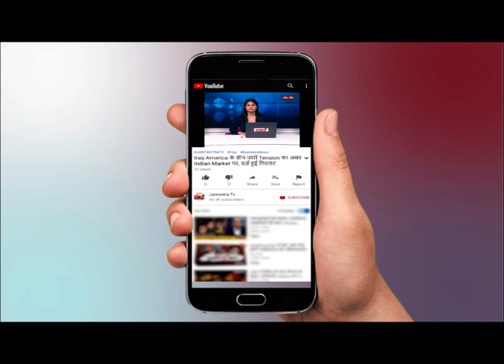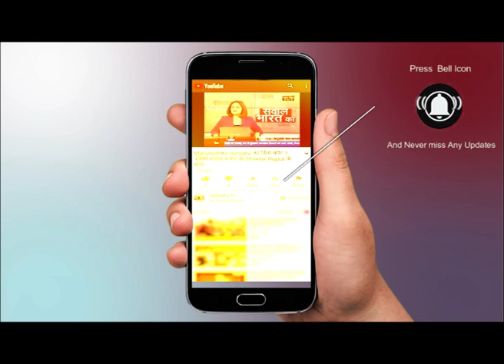Coronavirus को खत्म करने वाला Microwave BHU IIT ने किया तैयार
WATCH Coronavirus को खत्म करने वाला Microwave BHU IIT ने किया तैयार ON JANTANTRA TV